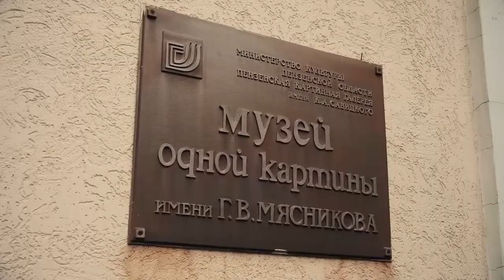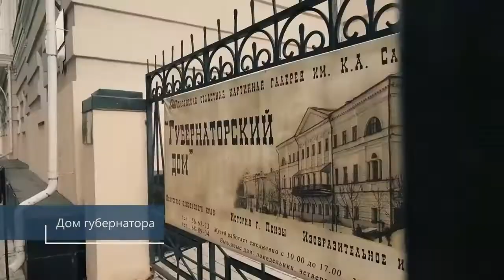Пенза - моя вдохновительница…, Пензенская область/Penza is my inspiration..., Penza region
Тур выходного дня «Пенза - моя вдохновительница…», Пензенская область/Weekend tour "Penza is my inspiration...", Penza region.

Авторы - Ольга Измайлова

Данное видео представлено на Всероссийский туристский видеофестиваль "ДИВО РОССИИ"/

Организационный комитет фестивалей туристических фильмов "Диво России" и "Диво Евразии" был создан в 2013 году в Нижнем Новгороде для признания, поощрения и празднования достижений в индустрии туристического видеомаркетинга и видеобрендинга. Теперь кроме профессионалов в конкурсе могут принять участие и любители.

Всероссийский фестиваль-конкурс туристических видео "Диво России" — это самый массовый и популярный фестиваль в индустрии туристического видеомаркетинга и видеобрендинга. Ежегодно в наших туристских видеофестивалях принимают участие тысячи проектов, которые представляют собой все регионы России и стран СНГ, а конкурс в области видеомаркетинга и видеобрендинга для индустрии путешествий и туризма, охватывает почти 50 номинаций и категорий туристического видео. В этом конкурсе участвуют как любители, так и профессионалы, которые стремятся повышать свой уровень. Для этого мы приглашаем самых лучших экспертов из России и других стран, которые дают всем участникам бесплатные консультации по улучшению их видеопроектов и в режиме реального времени и фактически проводят мастер-классы для них. Подробнее о наших фестивалях на сайтах и

В 2019 году Всероссийский фестиваль-конкурс туристских видео "Диво России" был поддержан Международным комитетом туристских кинофестивалей CIFFT, а его руководители посетили несколько наших мероприятий.

ВНИМАНИЕ!!!